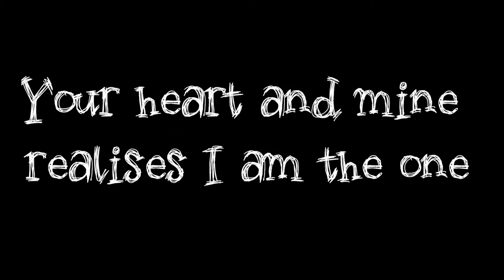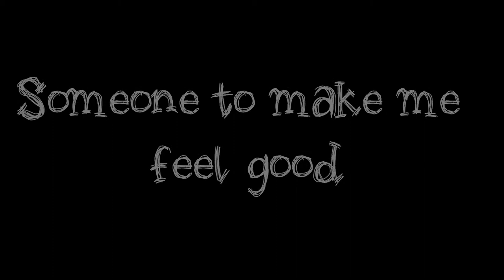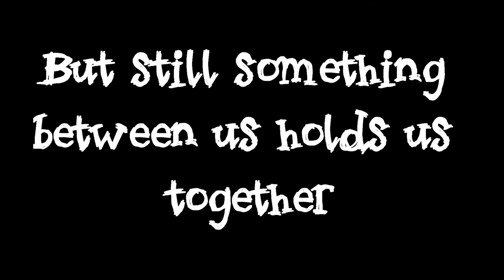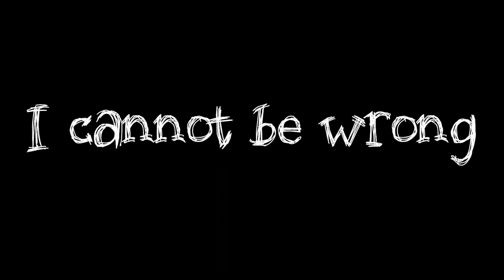Sugababes - Ace Reject Lyrics